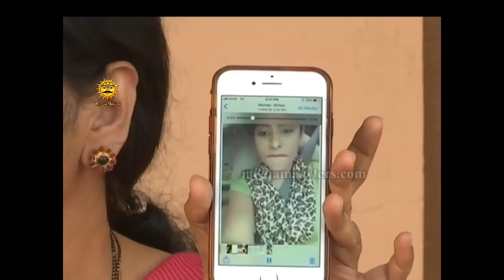Jeevitha Rajasekhar Reveals Sri Reddy Real Character with Proofs | Media Masters